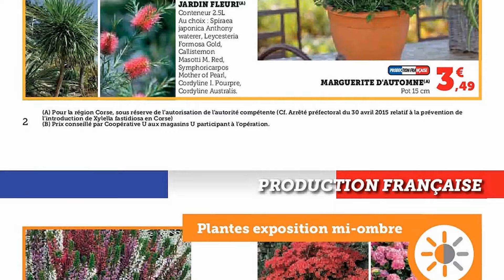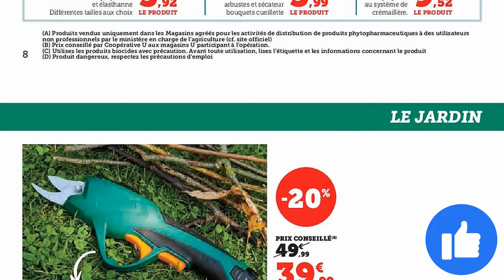catalogue SUPER U du 24 septembre au 6 octobre 2024 💥 JARDINAGE - FRANCE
🛒🛒NOUVEAU catalogue chez 📍SUPER U📍 du mardi 24 septembre au dimanche 6 octobre 2024 en FRANCE!